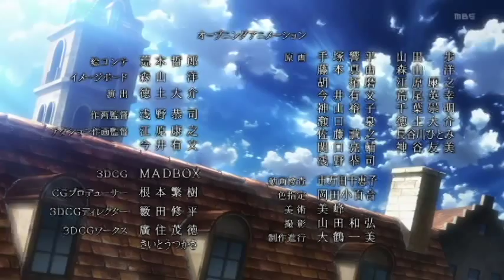Attack on Boston Terrier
The following is a non-profit fan-based parody.  Attack on Titan belongs to Hajime Isayama, Funimation, and Pony Canyon.  Please support the official release.

My Snapchat - Tolnin Here's a link to my growing Discord server, with a theme of Phineas and Ferb